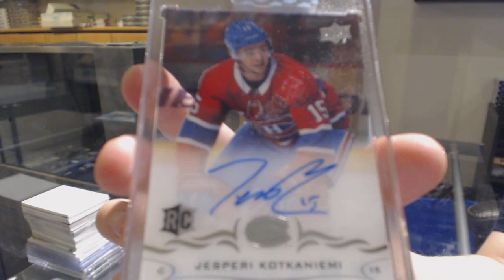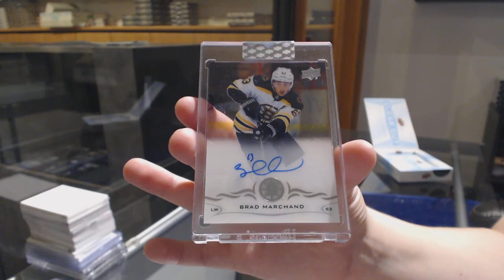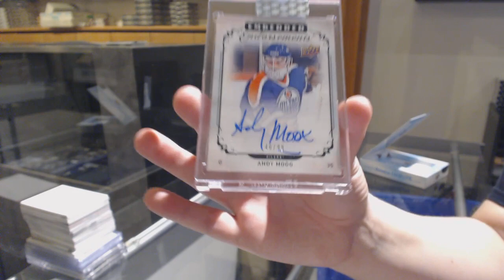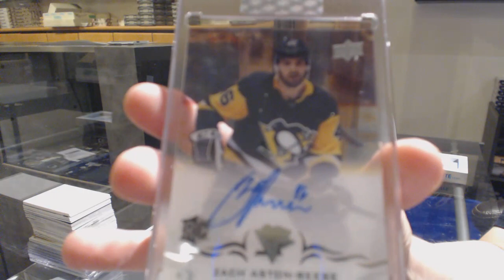18-19 Upper Deck Clear Cut Hockey 5 Box Break - C&C GB #11,218